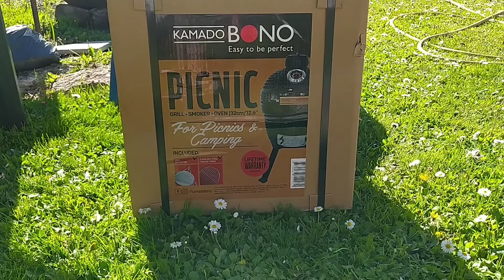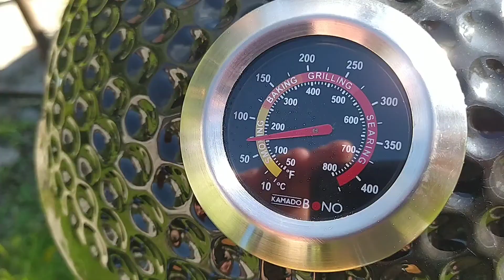Kamado Bono гриль. подарок на годовщину